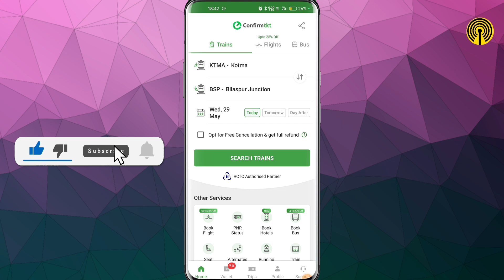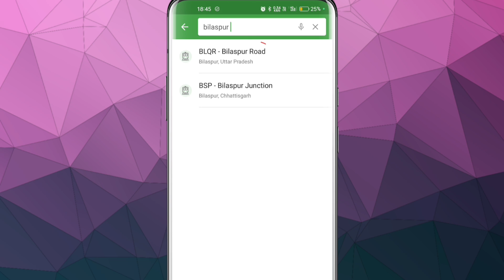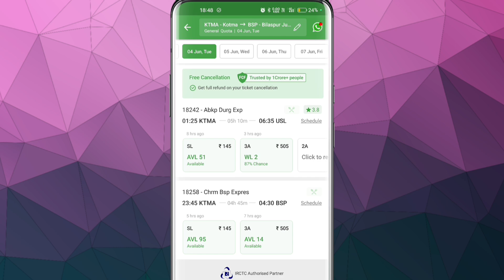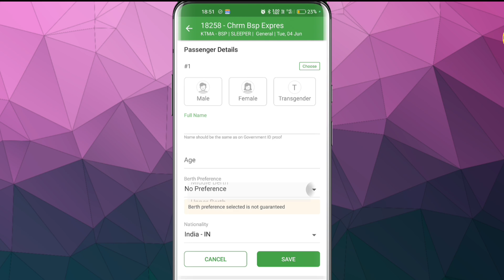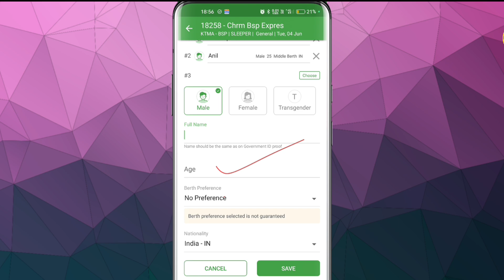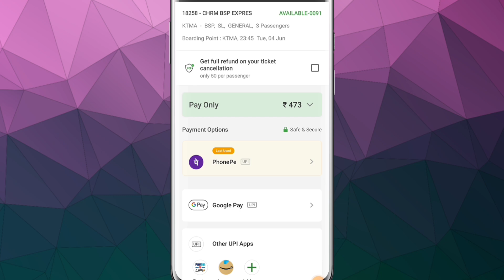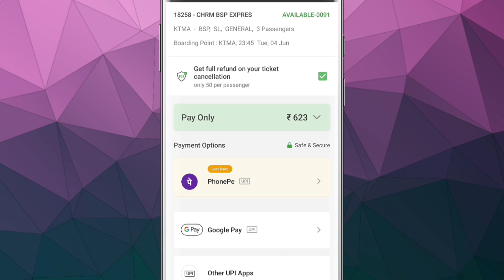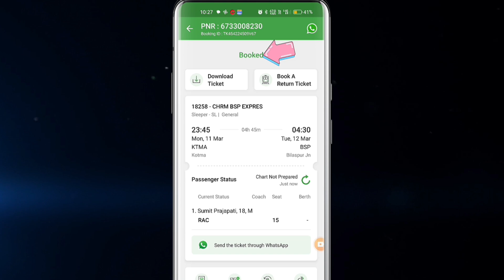How to Book Train Tickets Online in 2024 | train Ticket booking online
Train Ticket ak sath 2-3 logon ka kaise book kare | train Ticket booking online kaise kare 2024

confirmtkt app :-

tags for references 👇

train ticket
irctc
indian railway
ticket booking
how to book train ticket in irctc
ixigo train ticket booking kaise kare
indian railway waiting
railway ticket kaise book kare
train ticket waiting
train ticket book kaise kare
irctc waiting
train travel waiting
indian railways
tatkal ticket booking
how to book train tickets online
train waiting ticket
train waiting
how to book train tickets
irctc app
how to book irctc train ticket online
how to book train tickets online in india
train ticket booking online tamil
ixigo train ticket booking
ixigo train ticket booking hindi
train ticket booking online 2024
how to book train ticket online 2024
step-by-step booking guide
how to book train tickets in irctc mobile app
how to book train ticket in confirm ticket app
how to get a confirm ticket for njp in durga puja 2024